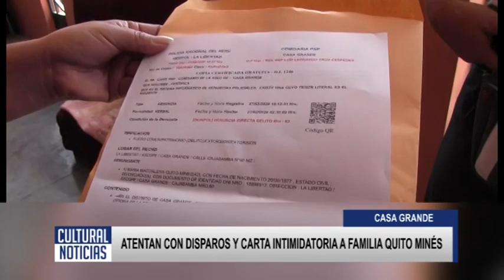CASA GRANDE ATENTAN CON DISPAROS Y CARTA INTIMIDATORIA A FAMILIA QUITO MINÉS